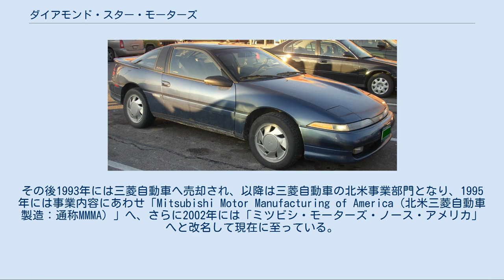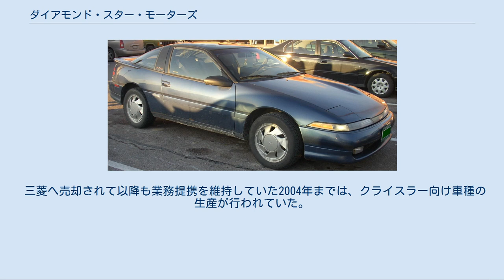ダイアモンド・スター・モーターズ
ダイアモンド・スター・モーターズ（英語：Diamond-Star Motors、通称：DSM）はかつてクライスラーと三菱自動車工業が合弁で設立した自動車製造企業である。
 1985年に設立され、主に三菱、クライスラー向けの自動車を製造していた。
その後1993年には三菱自動車へ売却され、以降は三菱自動車の北米事業部門となり、1995年には事業内容にあわせ「Mitsubishi Motor Manufacturing of America（北米三菱自動車製造：通称MMMA）」へ、さらに2002年には「ミツビシ・モーターズ・ノース・アメリカ」へと改名して現在に至っている。
 社名の由来は、三菱のシンボルであるスリーダイアモンド、及びクライスラーのシンボルであるペンタスターを掛け合わた物であった。
なお、日本の車検証の車名欄にはエクリプスは「三菱」ではなく「ダイヤモンドスター」と表記されていた。
 DSMで生産された代表的な車種、エクリプス 1970年に三菱自動車はクライスラーと業務提携して以降、北米市場における販売網が磐石でなかったこともあり、クライスラーの販売網に乗せてコルトギャラン、トレディア、コルディアなどの自社製品を展開していた。
 また1970年代に発生した度重なるオイルショックの影響もあって、北米市場では小型車の需要が高まっており、小型車のラインナップを欲したクライスラーにより、北米へ輸出された三菱製自動車はクライスラー、ダッジ、プリムスのブランドネームにて販売された。
これは北米市場で輸入車にかけられる関税を回避するためのものでもあった。
 輸出されたこれらの三菱車の売り上げは、クライスラー、三菱双方で分配されていた。
 しかし1981年に三菱自動車工業が「米国三菱自動車販売」を設立して北米市場での販売網を強化し、自社での展開をはじめると1つの課題が浮上した。
 当時アメリカ合衆国では、日本車の輸入販売を規制しており、一定台数以上の輸入に制限がかかっていた。
それはクライスラーのブランドで販売されていた三菱車も含まれており、小型車のラインナップの拡充を求めていたクライスラーにとっても痛手となっていた。
 これを回避するため、三菱自動車工業とクライスラーは1985年、事業合弁契約を締結し、現地生産を行う法人「ダイアモンド・スター・モータース」を設立した。
出資比率は三菱・クライスラーそれぞれで50：50であった。
1986年にはイリノイ州に工場を設立し、1988年には年間24万台の生産が可能な設備として稼動を開始した。
 1993年、クライスラーは保有株式を三菱へ売却し、DSMは三菱自動車工業の一部門となった。
 三菱へ売却されて以降も業務提携を維持していた2004年までは、クライスラー向け車種の生産が行われていた。